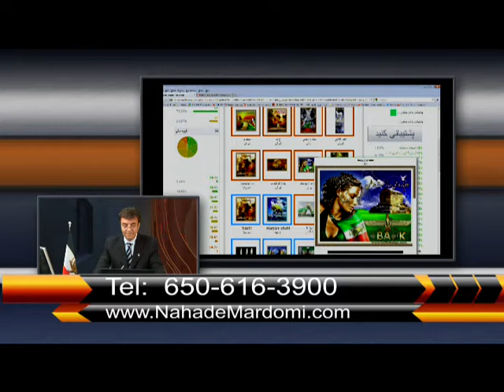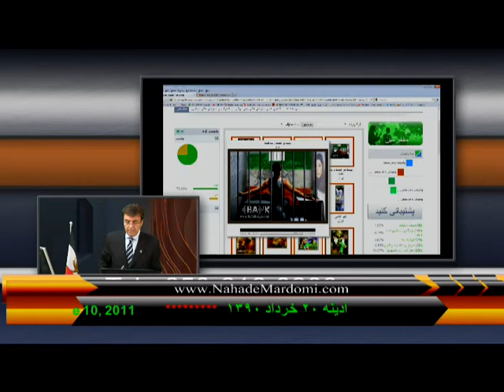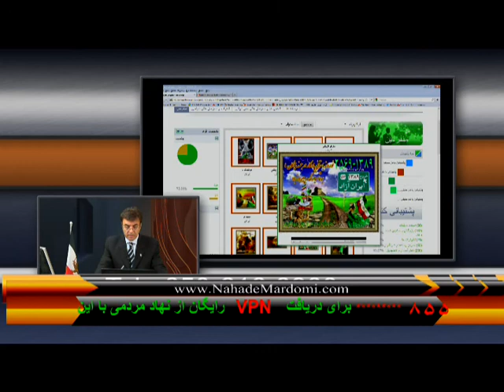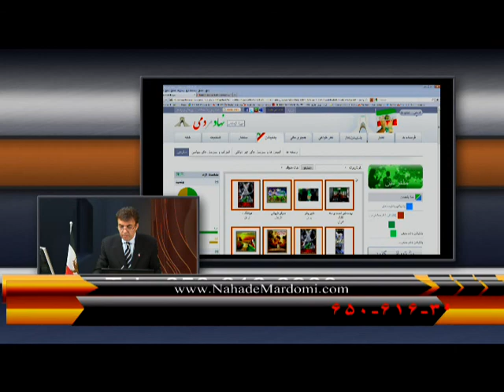Nahade Mardomi- June 10, 2011 Part 3/8.mp4